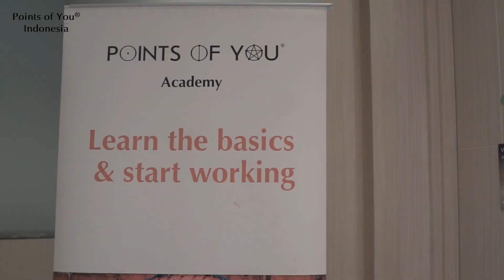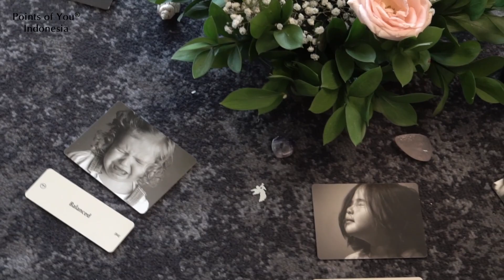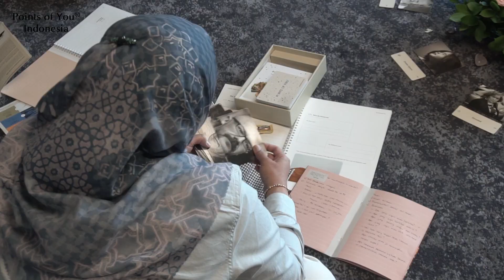L.2 Creative Practice Workshop - Points of You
Welcome to Points of You® Academy.

Process, experience, observe and practice together with our 𝟰 𝗧𝗢𝗢𝗟𝗦 𝗱𝗮𝗻 𝗠𝗘𝗧𝗢𝗗𝗘 𝗣𝗼𝗶𝗻𝘁𝘀 𝗼𝗳 𝗬𝗼𝘂 can see the potential in depth, even those that have not been realized. Of course, it is a very easy tool for coaching, counseling, or within an organizational team.

Get ready for 2 energetic days of diverse techniques for different target audiences, and a creative practice of three Points of You® tools –
The Coaching Game, Punctum, Faces and Flow.